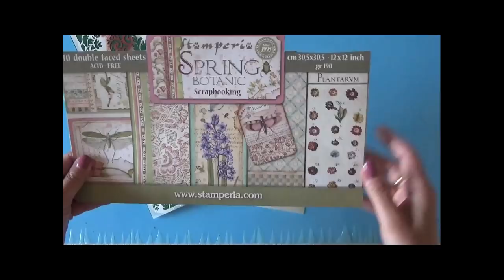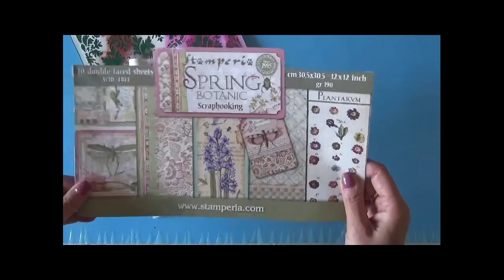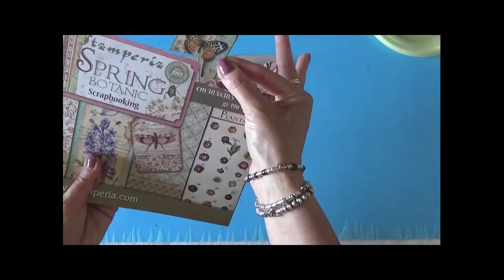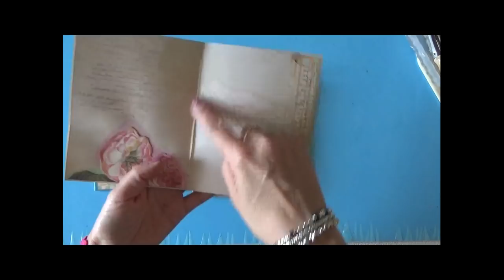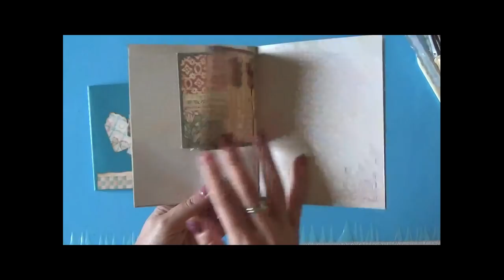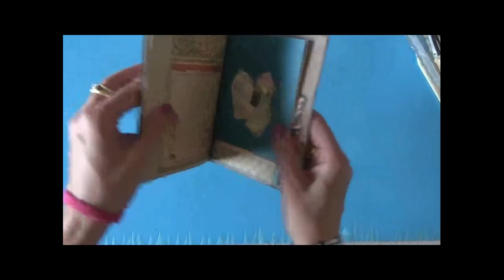Midori Festa della Mamma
💛💛💛💛 Tutorial midori realizzata con album "Spring Botanic" di stamperia.
Veloce, semplice e raffinata. Un bellissimo regalo per la festa della mamma.

💛💛💛 Prodotti da me preferiti ed utilizzati per realizzare i miei progetti: